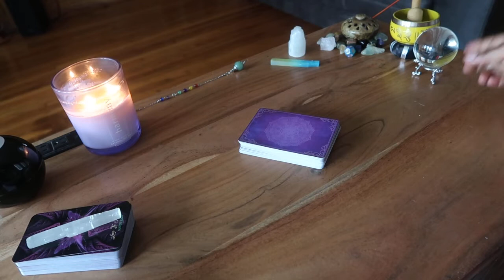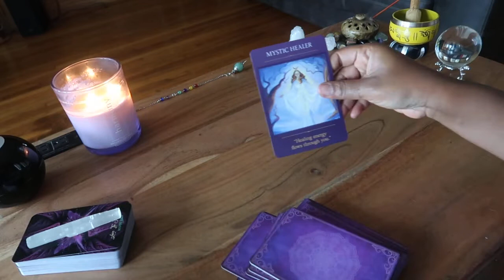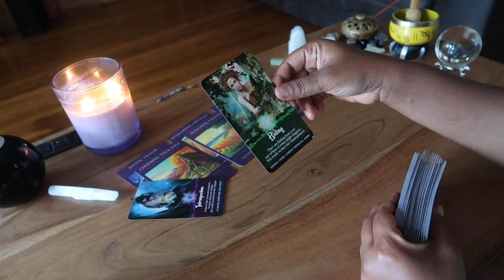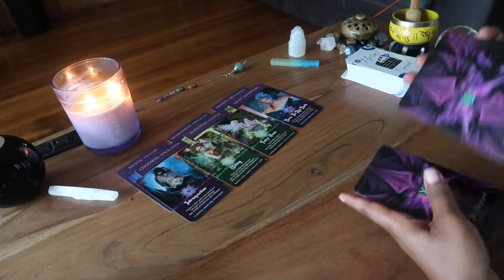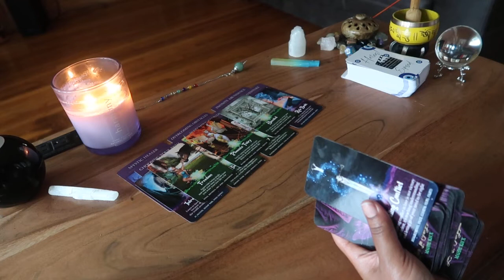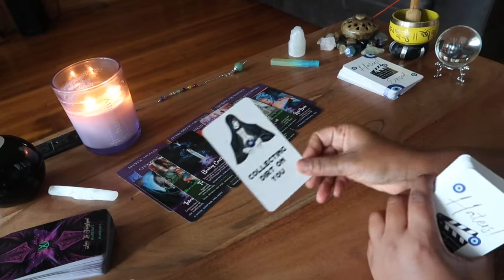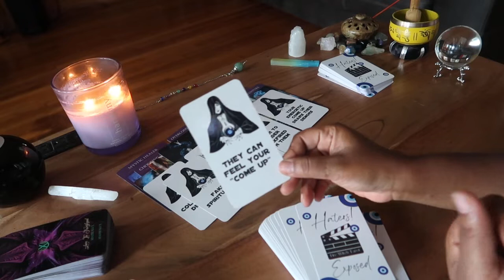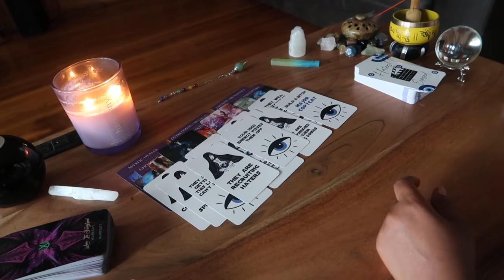Elevation Requires Separation.... Some People Are Haters ... Must See 🧿🧿🧿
Honei.B 🍯